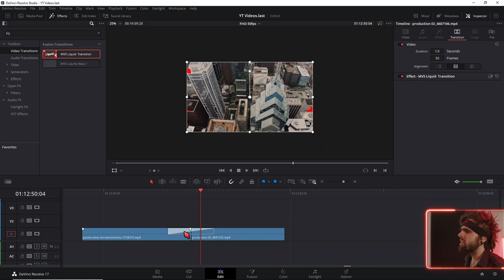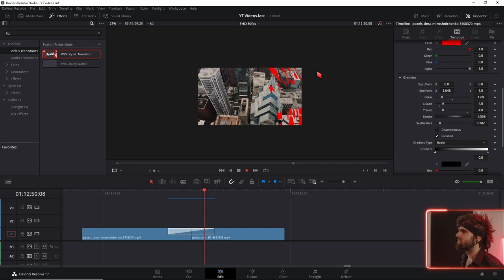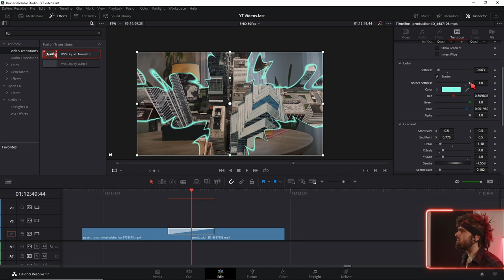Free Liquid Transitions Davinci Resolve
↓Timestamps↓ ­­­­­­­­
0:00 Free Liquid Transition Davinci Resolve
0:11 Installation
0:22 Anwendung
0:34 Anpassen
1:10 Water Drop Transition
2:10 Split Wipe
2:25 Farben und Dicke anpassen
3:05 Mehr Free Transitions
Deine Resolve Community im Web:
Davinci Resolve Deutschland Discord: